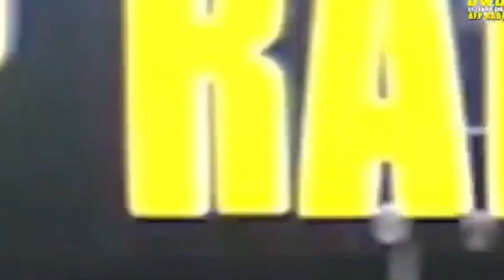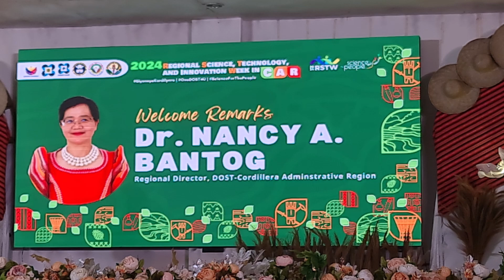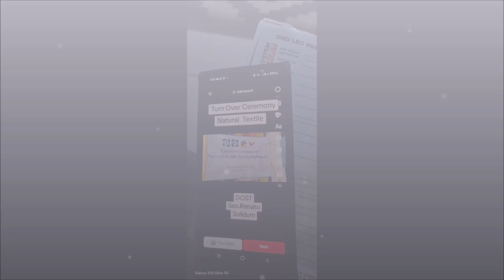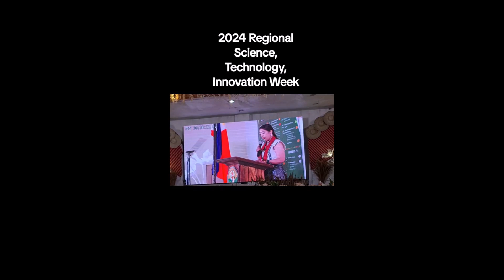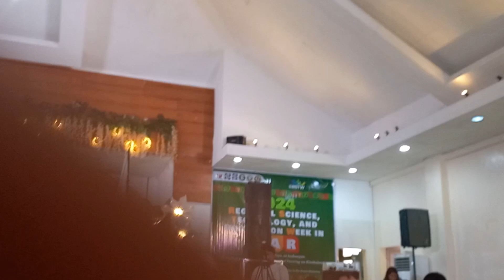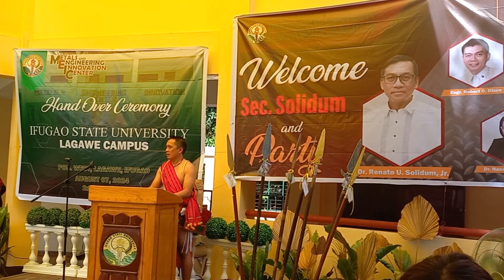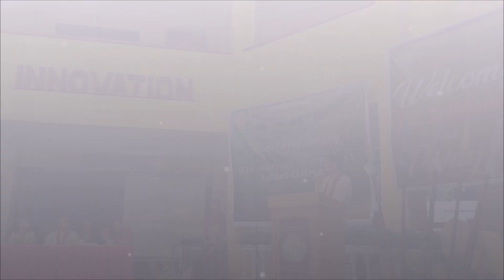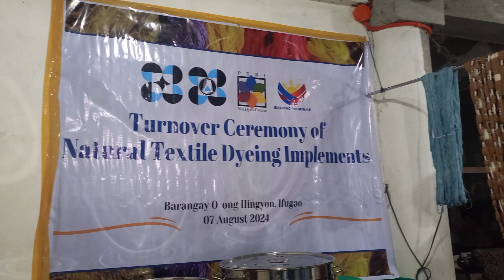BUHAY OFW NGAYON RRSTW2024 IFUGAO STATE UNIVERSITY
BUHAY OFW  NGAYON /BANTAY AT KASANGGA SIYENSIYA TEKNOLOHIYA
Ang Buhay Ofw Ngayon Atbp Virtual TV
AFP Radio DWDD

IFUGAO COVERAGE

CREDIT TO THE MUSIC ARTIST